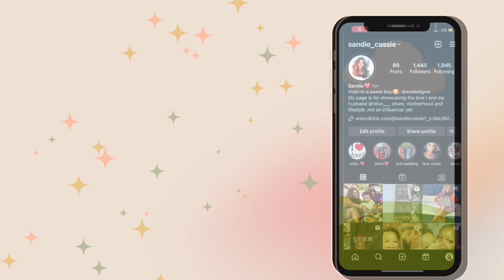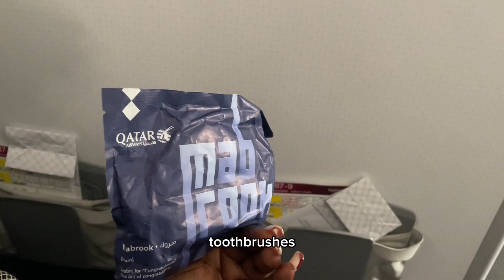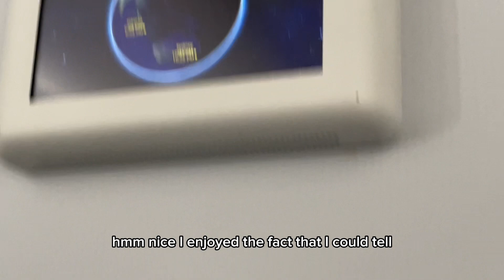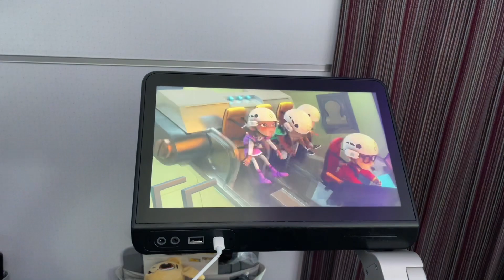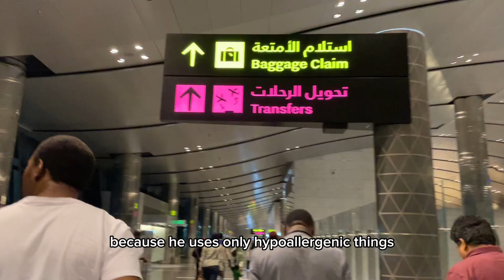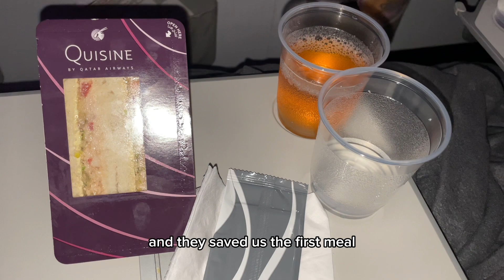A trip to LONDON WITH MY TODDLER FOR THE VERY FIRST TIME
So Holiday at London called and we answered, trust me to put y’all on every journey and experience in my life.